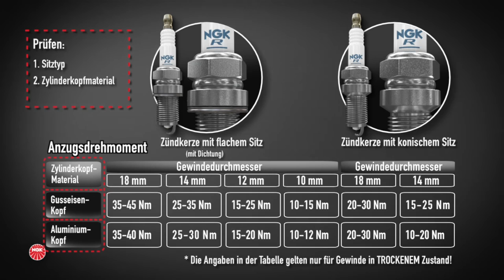NGK Spark Plug Europe | Zündkerzen Dreh- & Anzugsmomente by GÖHRUM Fahrzeugteile GmbH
NGK Spark Plug Europe | Zündkerzen Dreh- & Anzugsmomente

EIN TEIL DES ERFOLGS:
- Handelstreue
- klare Sortimentspolitik

GÖHRUM Fahrzeugteile GmbH
Ulmenstr. 19
71069 Sindelfingen

Alle Inhalte dieses Videos sind urheberrechtlich geschützt. Das Urheberrecht liegt, soweit nicht ausdrücklich anders gekennzeichnet, bei der NGK SPARK PLUG EUROPE GmbH